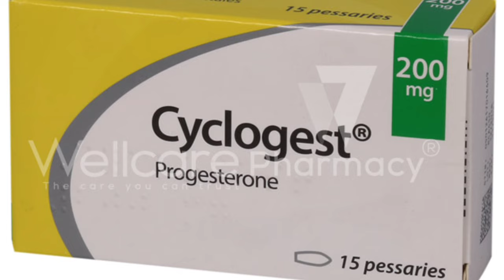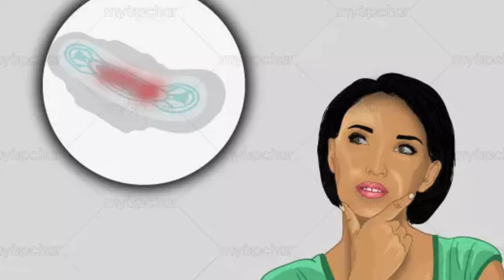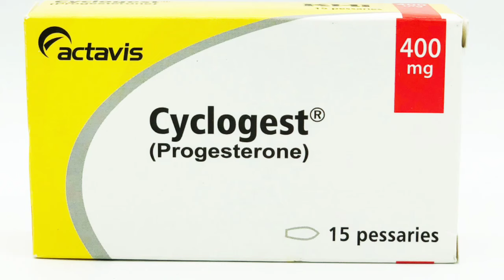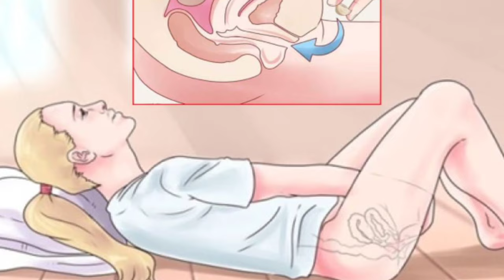cyclogest 400 mg during pregnancy in hindi how to use cyclogest 200mg during pregnancy how to use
Hello dosto Maine is video me bataya hai ki cyclogest 400 mg kya hoti h or cyclogest 200 mg kya hoti h pregnancy me cyclogest 400 mg kyu di jati h pregnancy me cyclogest 200 mg kyu di jati h cyclogest ko vagina me kaise dalna chahiye